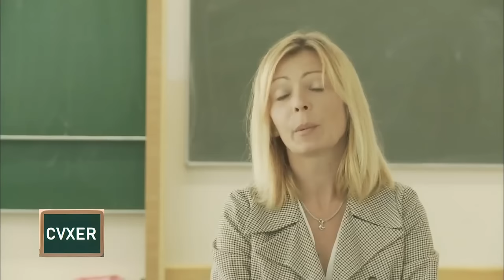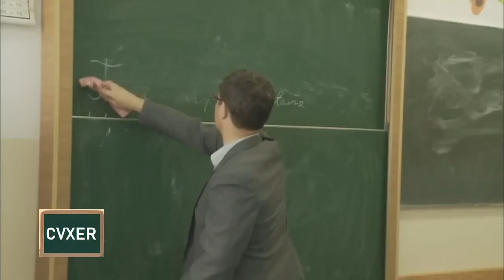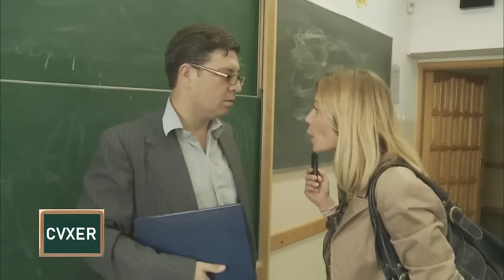Szkoła życia · Odcinek 30 · Maminsynek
Kuba jest zdominowany przez nadopiekuńczą matkę. Hanna codziennie przyprowadza go do szkoły, kontroluje, szpieguje i nawet rozważa w chipa. Kuba nie może już tego wytrzymać, gdyż jest pośmiewiskiem w szkole i obiektem d. Ucieka z domu...